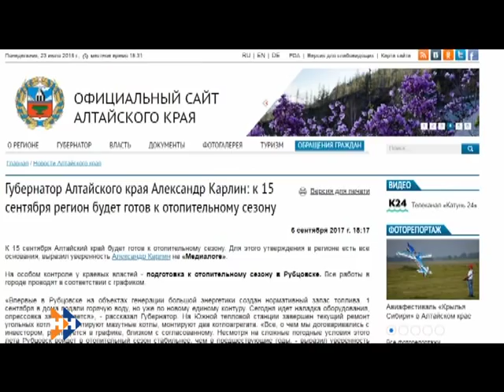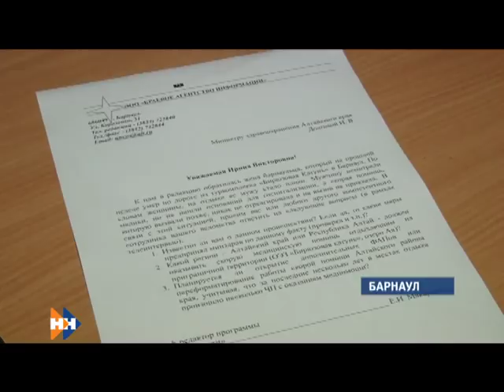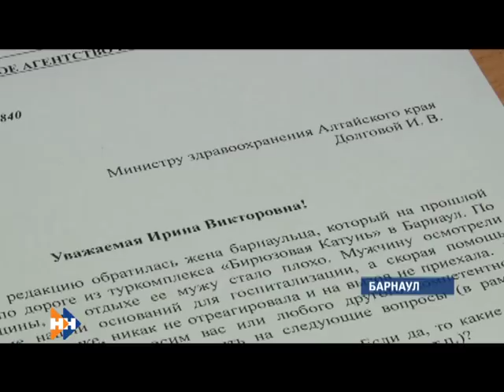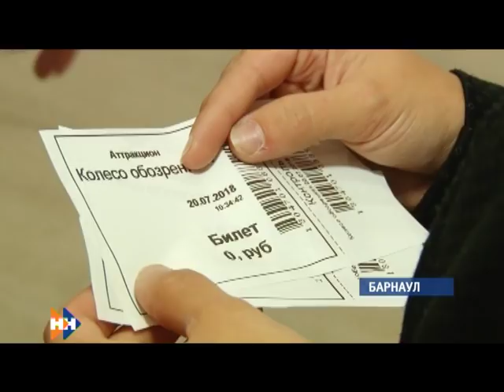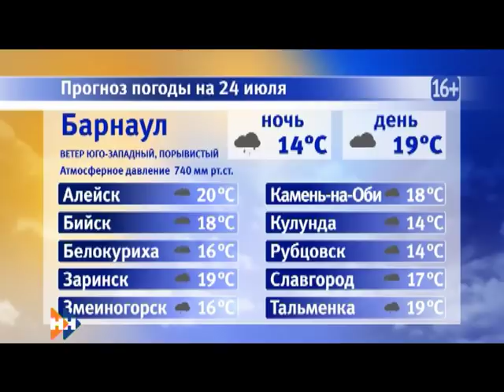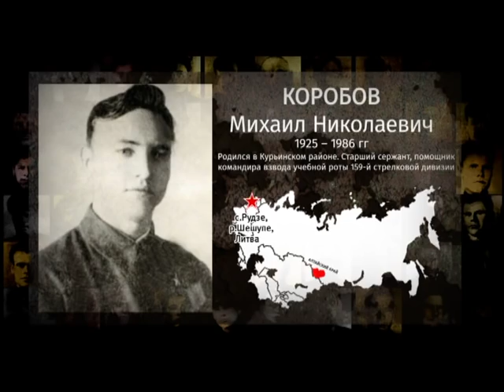Информационная программа «Наши Новости». 23.07.2018. Вечерний выпуск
Смотрите в выпуске:

• До начала отопительного сезона краю нужно погасить долг в  семьсот миллионов рублей. Насколько это реально?
• Следственный комитет края начал проверку по факту смерти барнаульца, которому медики в помощи отказали;
• Участники гастрономического фестиваля на Алтае съели почти тонну вареников.